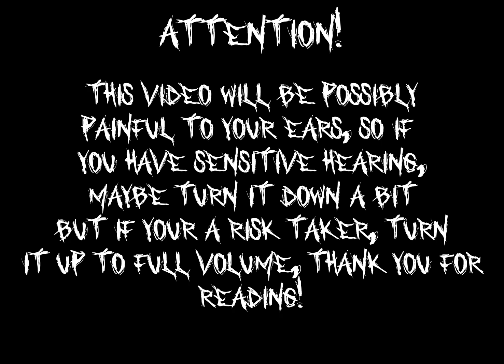The Mimic Hiachi Maze but 10,000x loud!!!